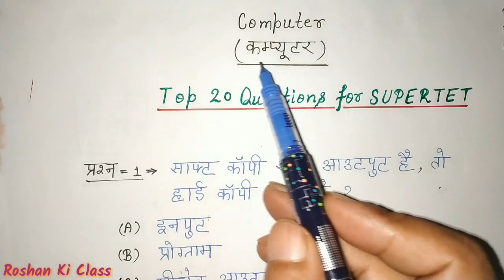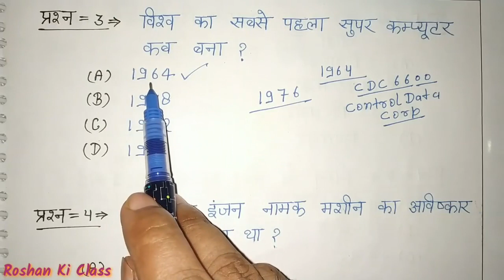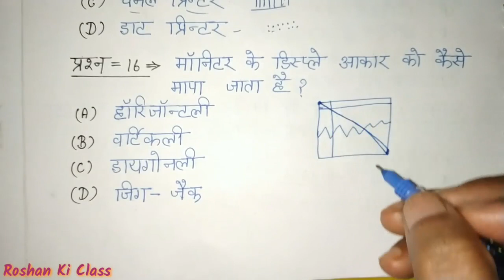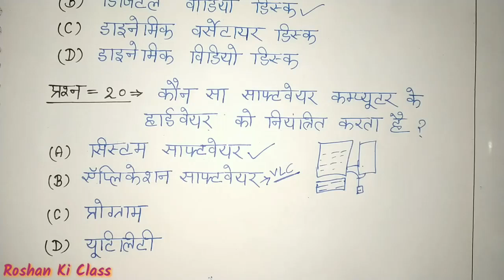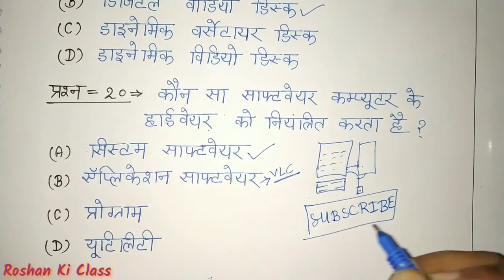SUPER TET - INFORMATION TECHNOLOGY | IMPORTANT QUESTIONS OF COMPUTER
इस वीडियो में मैं आप लोगों को  Computer ke Questions दिखा रहा हु , अगर आप एक शिक्षक बनाना चाहते है तो आप ये पूरी वीडियो बहुत ही ध्यान पूर्वक देखिएगा अगर आप लोगो को किसी भी सब्जेक्ट का वीडियो चाहिए
 तो प्लीज मुझे कमेंट बॉक्स में बताएं और अगर आप लोग को मेरा वीडियो पसंद आता है तो प्लीज मेरी वीडियो को लाइक जरुर करें और इसी तरीके की ढेर सारे लेसन प्लान के लिए आप रोशन की क्लास यूट्यूब चैनल को सब्सक्राइब जरूर करें|